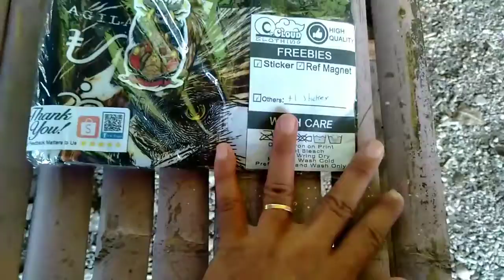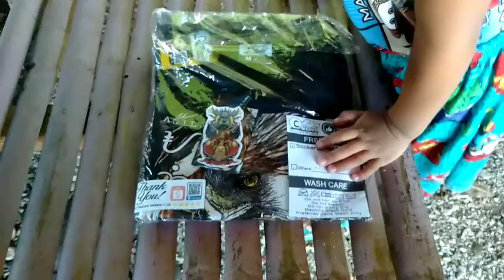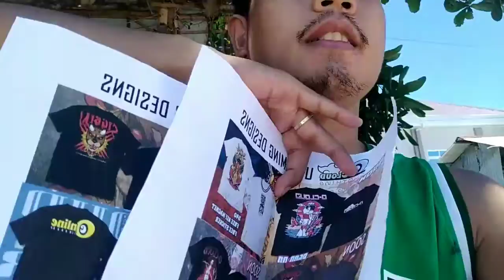O-Cloud Clothing Review quality T-Shirt with free sticker and ref magnet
Ganda ng t- shirt kindly support O-Cloud Clothing  with ref magnet and sticker ayos din yung tela parang blue corner , click the link below para makita niyo po ung upcoming designs nila sa fb page nila. Salamat po ...